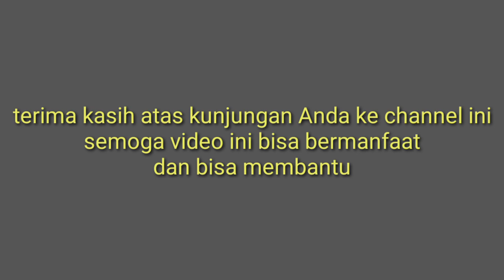CARA MEMPERBAIKI kopling yang sulit di buang ANGIN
CARA MUDAH GANTI Master Kopling DUTRO
cara ganti master kopling Dyna
cara buang angin kopling Dutro
cara bongkar kopling atas
cara ganti kopling mobil
cara ganti kampas kopling

Ini adalah tutorial cara ganti karet master kopling Dyna atau Dutro yang biasanya sering menyulitkan para montir dan sopir

Semoga bermanfaat
Selamat menyaksikan